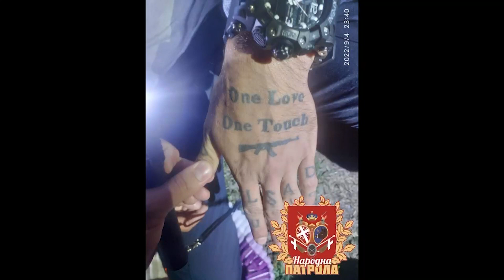Narodne patrola pronašle grupu krijumčara sa oružjem i izvršile njihovo civilno privođenje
U DINARIMA
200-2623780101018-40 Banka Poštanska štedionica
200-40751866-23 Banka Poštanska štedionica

U DEVIZAMA:
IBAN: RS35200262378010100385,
SWIFT: SBPORSBG ,

СРБИН.инфо ©